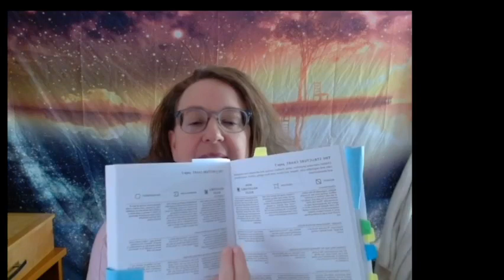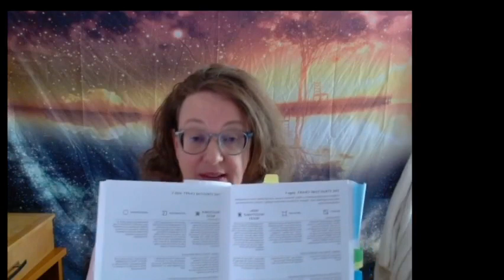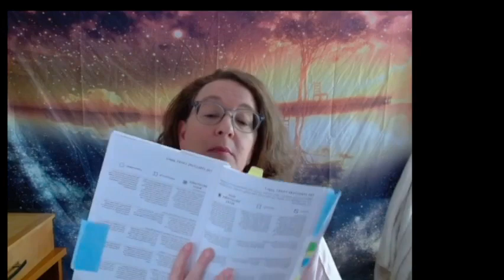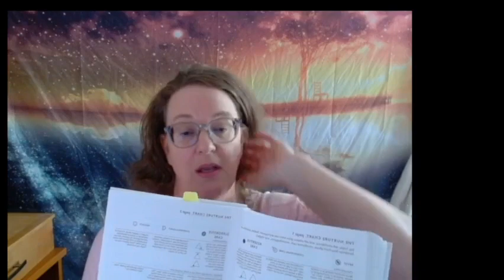Self Help + Highlight Growing up Again Workbook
Growing Up Again: Parenting Ourselves, Parenting Our Children
Book by Connie Dawson and Jean Illsley Clarke